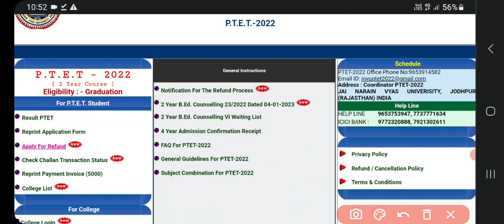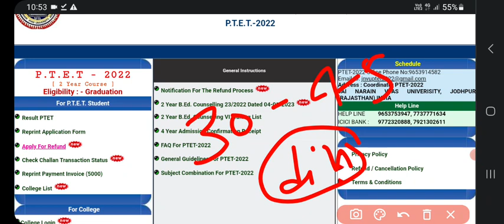PTET Fees Refund 2022 | जाने पूरी प्रक्रिया | PTET 2022 Refund Form | PTET 2022 FeesRefund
ptet fees refund full details 5000/22000 | ptet counselling fee refund 2022 ptet fees

refund formPTET Counselling Fee Refund 2022 PTET $5000 And 22000 Fees Refund Process 2022-23 | PTET Fee Refund Online Form 2022 PTET Fee Refund last date

PTET Fee Refund last date क्या है

पीटीईटी 2022फीस रिफंड प्रक्रिया क्या PTET Fees Refund form 2023 के लिए ऑनलाइन आवेदन कैसे

करें?

PTET Fees Refund form

2022 के लिए ऑनलाइन आवेदन की

अंतिम तिथि क्या है। ptet fee refund 2022

ptet fee refund

ptet fee refund ka status kaise check kare

ptet ki fee refund kab tak hogi

ptet fee refund 2022 kab tak aayega

ptet refund fees 2022 kab tak

aayega

ptet 5000 refund kab aayega ptet 5000 refund kab hoga

ptet 5000 refund 2022 ptet 2022 refund kab tak aayega

पीटीईटी 2022 का फीस रिफंड का फॉर्म कब निकलेगा PTET 20022 ki fees ka refund form kab nikalega

ptet fee refund form ka kaise bhare 2022

ptet fee refund form 2022 kaise bhare

ptet 2022 fee refund form kaise bhare ptet fee refund form kaise bhare 2022

ptet counselling fee

ptet counselling fee refund 2022 kab aayega

ptet counselling payment failed refund 2022

ptet fees refund ka form kaise bhare

ptet fees refund ka form kaise bhare mobile se ptet counselling fees refund 2022

how to apply ptet counselling fees online how to apply ptet counselling fees refund 2022

how to apply ptet counselling fees 2022

ptet refund fees 2022 how to apply how to apply for ptet fees refund

how to apply for ptet refund fees 2022

ptet fee refund last date

ptet fees refund ka status kaise check kare

ptet fees refund kab tak hogi ptet ki fees refund kab tak hogi

ptet fees refund link

ptet fees refund apply link ptet refund helpline number

ptet fees 2022

ptet college fees

ptet raj

Ptet fees refund new notice 2022 Ptet counselling 2022

REFUND PTET2022

ptet counselling fee refund 2022,

ptet counselling payment failed refund kab hoga, ptet counselling registration fee refund 2022,

ptet refund fee 2022,
ptet fee refund form kaise bhare,

ptet 22000 fee refund 2022 ptet 5000 fee refund 2022,

ptet fee refund 2022 date,

ptet fee refund 2022 process,

ptet fee refund kab tak hogi, ptet 2022 ka fees refund kab hoga,

Ptet fee refund online form 2022,